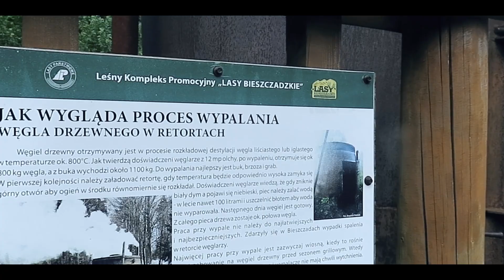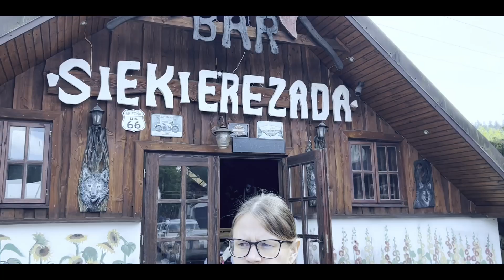Bieszczady z dziećmi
Planujesz wyjazd w Bieszczady z dziećmi? Zobacz urywki z naszej podróży. Bieszczadzka kolej wąskotorowa, rezerwat Sine Wiry, Chatka Puchatka, Zapora Solina i wiele wiele więcej.